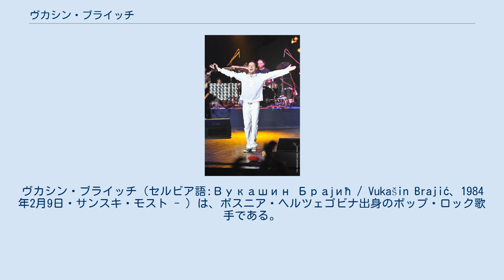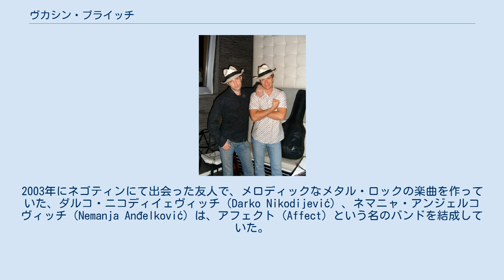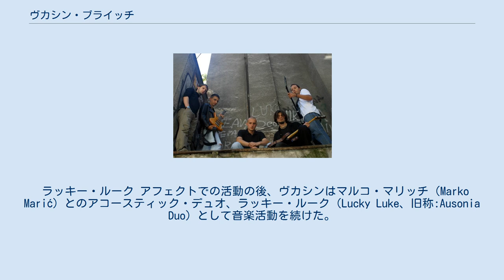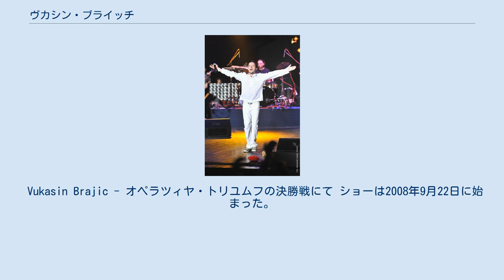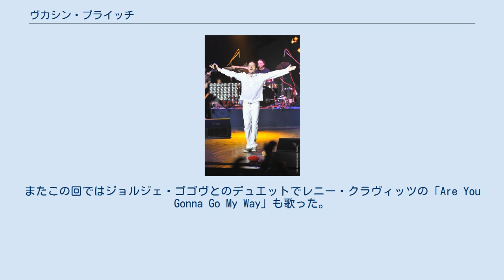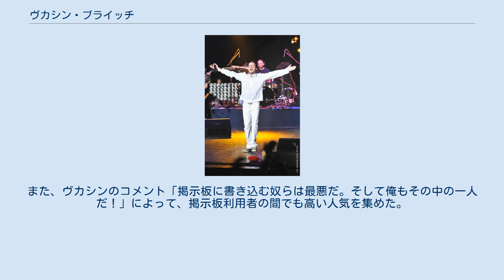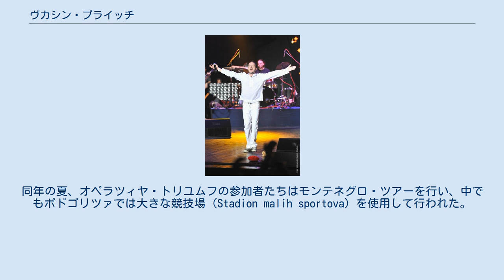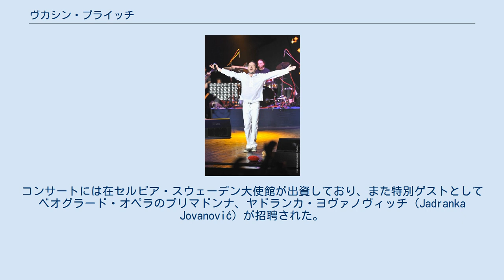ヴカシン・ブライッチ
ボスニア・ヘルツェゴビナのユーロビジョン・ソング・コンテスト参加者
ボスニア・ヘルツェゴビナの歌手
ヴカシン・ブライッチ（セルビア語:Вукашин Брајић / Vukašin Brajić、1984年2月9日・サンスキ・モスト - ）は、ボスニア・ヘルツェゴビナ出身のポップ・ロック歌手である。
 旧ユーゴスラビア連邦一円で2008年から2009年にかけて放映されたリアリティ番組・オペラツィヤ・トリユムフ（Operacija Trijumf）の第1シーズンに参加し、その名が知られるようになった。
同番組は、かつてユーゴスラビア連邦に属したボスニア・ヘルツェゴビナ、クロアチア、マケドニア共和国、モンテネグロ、セルビアの5箇国で放送され、ヴライッチは2位に終わった。
 ノルウェーのオスロで開催されたユーロビジョン・ソング・コンテストの2010年大会に、ボスニア・ヘルツェゴビナ代表として出場。
 ユーゴスラビア社会主義連邦共和国・ボスニア・ヘルツェゴビナ社会主義共和国北西部の町サンスキ・モストにて1984年2月9日に、3人兄弟の長子として生まれた。
弟と妹が1人ずついる。
 子供の頃から音楽に興味を持ち、初等学校の3年生のときに音楽学校に行きたいと両親に請うが、当時はボスニア・ヘルツェゴビナ紛争のさなかであり、願いは叶わなかった。
1994年、紛争から逃れるためにボスニア・ヘルツェゴビナを離れ、セルビア・ソポト市のマリ・ポジャレヴァツに移住した。
マリ・ポジャレヴァツで1年を過ごした後、家族と共にチャチャクへと移り、チャチャクにて初等教育および中等教育を終えた。
両親はヴカシンに音楽教育を受けさせられなかったが、ヴカシンは書籍やインターネットを通じて独学で音楽を学び、鍵盤楽器やギターの奏法を身につけた。
15歳のときにおじから初めてのギターを与えられたとき、家族に対して「いつか、このギターでみんなを養ってやる」と言った。
ヴカシンは合唱団でうたい、ダンス・スタジオで踊り、演劇クラブにも属し、それらでの活動を通じて音楽パフォーマンスの経験を積んでいった。
19歳のときにチャチャクからネゴティン（Negotin）に移り、教育大学に入学、本格的に音楽や歌唱を学んだ。
ヴカシンは、教育大学での子供たちとの交流を楽しみ、教え子たちは観客で、教室は舞台だと語っていた。
この当時、学位を得るためにあと卒業論文を残すのみとなっていたが、音楽活動のために延期していた。
ネゴティンで同居していた友人からも音楽を教わり、ギターのスキルを向上させていた。
 アフェクト 大学の3年生のとき、ネゴティンからベオグラードに移住した。
2003年にネゴティンにて出会った友人で、メロディックなメタル・ロックの楽曲を作っていた、ダルコ・ニコディイェヴィッチ（Darko Nikodijević）、ネマニャ・アンジェルコヴィッチ（Nemanja Anđelković）は、アフェクト（Affect）という名のバンドを結成していた。
バンドにはリード・ヴォーカルがいなかったが、彼らは歌を歌いギターもひけるヴカシンをバンドに誘った。
2004年の夏、ヴカシンはこのバンドで4曲を録音した。
ヴカシンはこれらの楽曲を気に入り、そこに自分の音楽の方向性を見出していく。
2005年初頭、アフェクトはベーシストのニコラ・ディミティイェヴィッチ（Nikola Dimitijević）、ドラマーのジェリコ・デスピッチ（Željko Despić）を得てフル・メンバーとなった。
環境が十分でなかったために、2006年末までに録音できたのは10曲程度であったが、この年の夏にレコード会社のPGP-RTSのオグニェン・ウゼラツ（Ognjen Uzelac）と連絡を取り、プロモーション用CDシングルの発売を打診された。
2006年秋には、PGP-RTSの第5スタジオで、「Ništa više ne ostaje」と、「Ajde Jano」のカバー曲の2曲を、ヘヴィメタルのスタイルで録音した。
2007年4月、シングルは発売され、彼らはベオグラード以外でも活動を始めた。
バンドのメンバーの中で、プロとしての音楽活動を続けたいと考えているのはヴカシン一人であったが、ダルコ・ニコディイェヴィッチやネマニャ・アンジェルコヴィッチはその後もヴカシンの活動にチームの一員として加わっている...